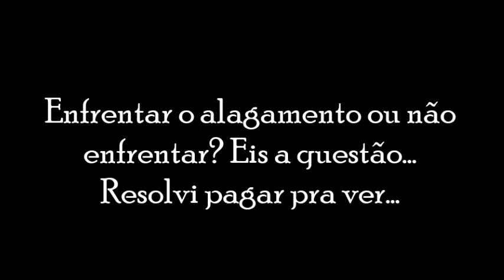Tentando cruzar um alagamento a caminho de Recife...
E lá estava eu vindo de boinha no Possante, quando de repente dou de cara com vários carros parados às margens da BR e uma fila enorme que seguia um fluxo lento, procurei me informar do que se tratava e pahhh... alagamento! Parei o carro as margens da BR também e fui observar e entender porque tantos motoristas estavam se negando a atravessar...

O alagamento nem era TÃO alarmante assim, o problema é que alguns carros não aguentam as boas vindas das águas e simplesmente paravam na parte mais funda alagada e aí já viu o desespero né?

No sentido contrário da pista tinha uma carreta com água quase no teto, não que fosse esse o nível da água na pista, mas as margens havia tipo um riachinho, e acredito que o motorista deve ter perdido a noção da largura da pista, ou ter caído em um buraco... não sei, o fato é que a carreta estava lá dentro d'água quase, e isso não era muito confortável...

Sem ter muita certeza do que fazer, resolvi apenas observar os corajosos que tinham resolvido atravessar o alagamento. A cada carro que chegava do outro lado, eu criava coragem pra tentar, mas a cada carro que parava no meio da água, me dava um frio no útero e medo de não ser eu a próxima vítima...

Até que de repente lá vem um carro igual ao meu... foco nele! Se ele passa eu também posso passar, observei cada movimento que o motorista fez e ao ver que ele chegou são e salvo do outro lado,  montei no possante e... confiram vocês mesmos no vídeo...